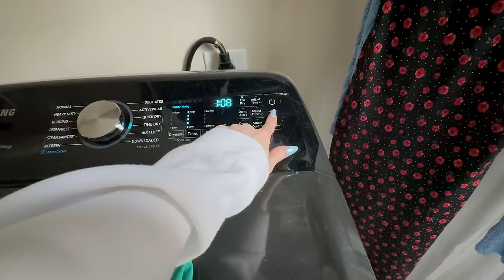WEEKLY VLOG | alone time, skincare & upper body workout